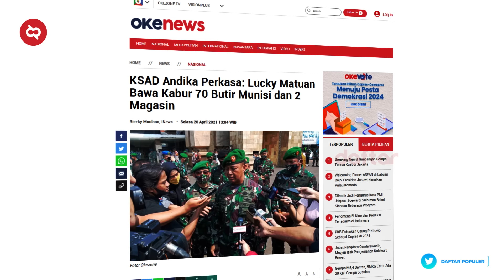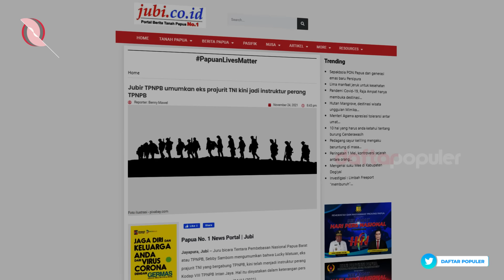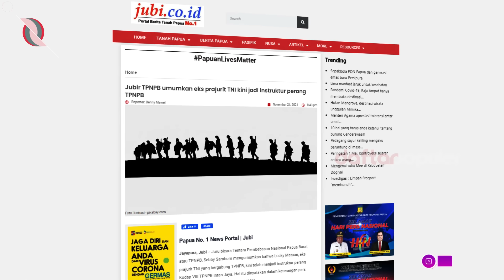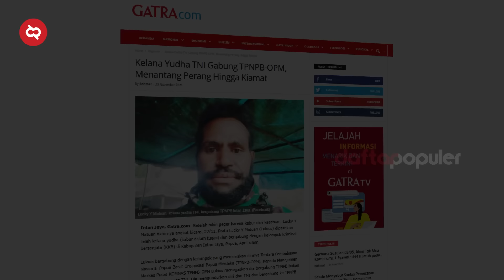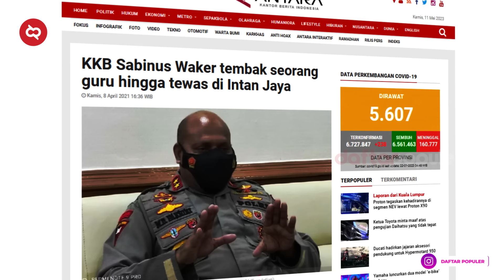Penghianat TNI Kini Jadi Komando Panglima Perang KKB! Begini Nasib dan Kabar Terbaru Lucky Matuan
TNI menjadi salah satu yang bertanggung jawab menumpas Tentara Pembebasan Nasional Papua Barat atau TPNPB, ironisnya banyak oknum di tubuh TNI sendiri yang membelot menjadi anggota TPNPB atau biasa disebut KKB itu. Dan terungkap, salah satu alasannya membelot bisa kamu simak di video kali ini.